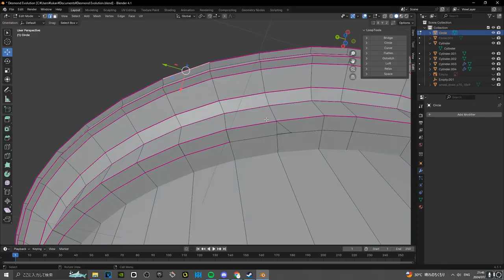Hark, the clips of games most digital, captured in the fair month of July.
the epicing gaming clips of july...